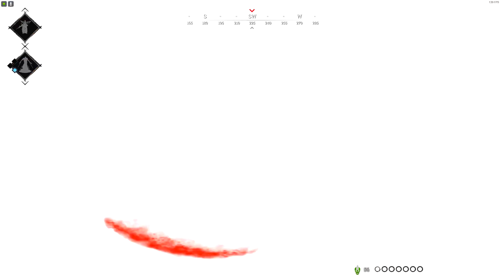Hunt Showdown Friends CZ - Ep.1019 Classic Hill Madness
Episode 1019, Trio Play
Full release version of Hunt: Showdown. Recorded on October 2022.